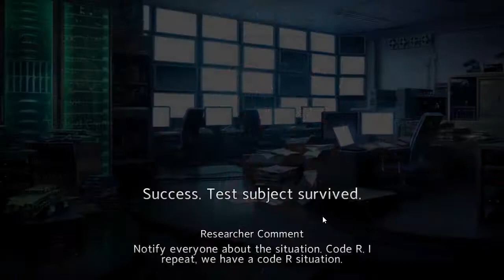[Black Survival] Season 9 Ranked , JP Hack, Lion 4 to Lion 3